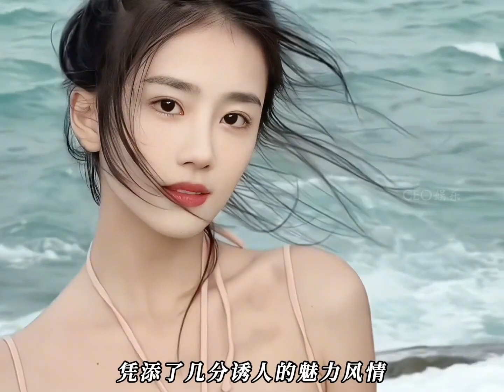“古有帅哥潘安，今有美女潘敏”？娱乐评论大赏